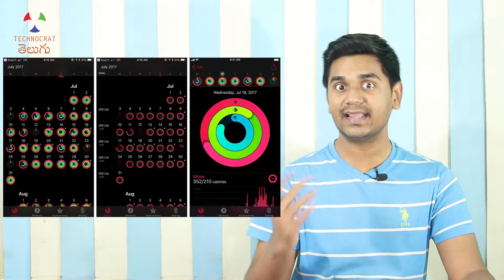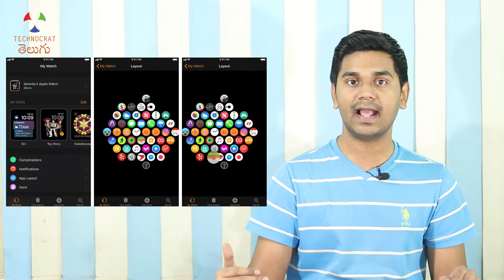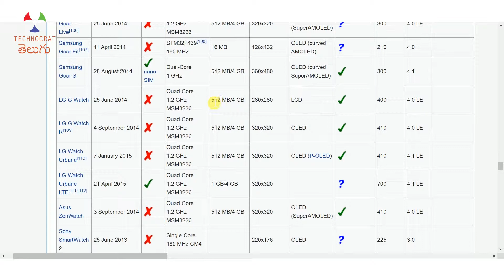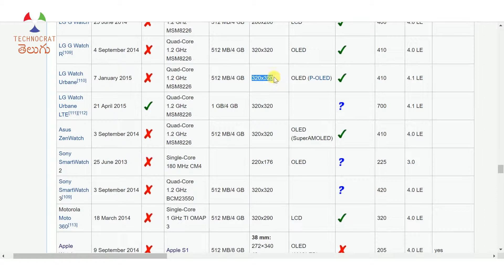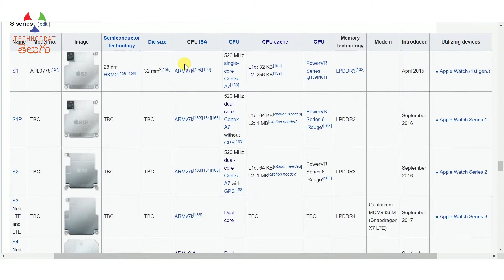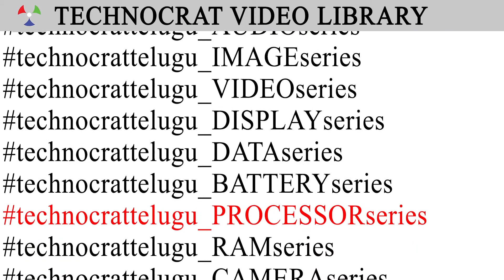Smartwatches have which processors? | TCT_Processor_Series 53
In 1960s, there were computers as big as a room. People never felt the need of having a personal computer. Later on, they got personal computers for every home and a landline connection. After that, once the cellular phones came to the market, only few felt the need. Now in metro cities, we can’t imagine a person without a smartphone. We see them as a primitive man. Now a days, people are Intrested in buying an even more personal device, the smartwatch. It is best for the purpose of fitness, notifications and quick communication like calls and messages. It is always on your wrist and directly in contact to your body. Just like you care about processors in smartphones and laptops, should you also consider the processor in a smartwatch before buying it? What processors are used in smartwatches?
Let’s explore in this video.